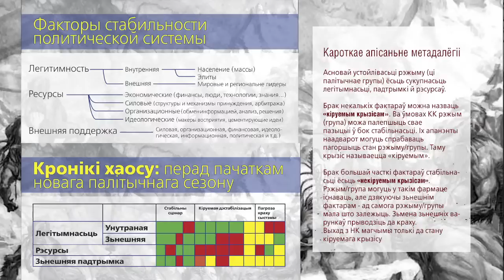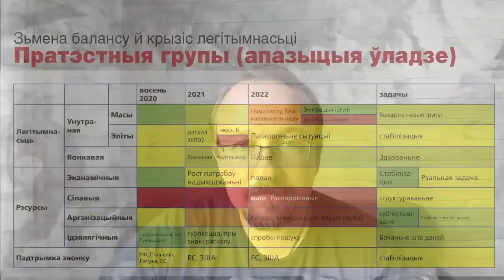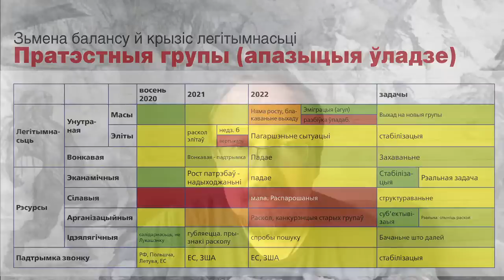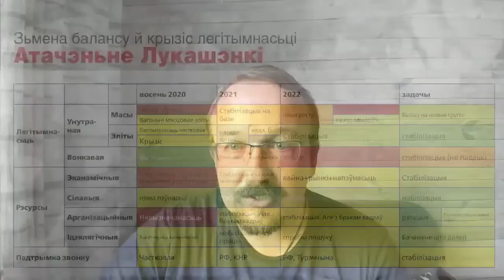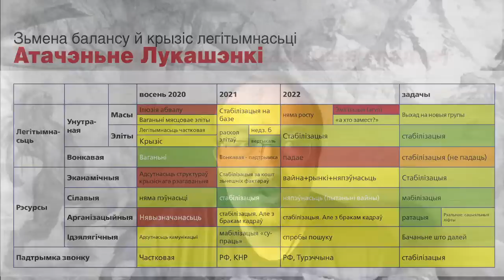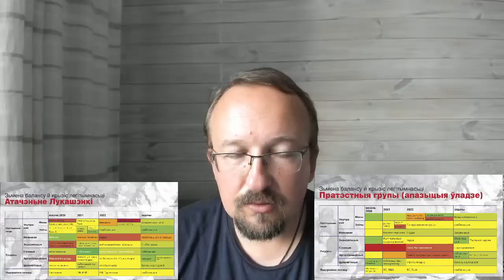Пошук падмурку ў вірах хаосу: пачатак палітычнага сэзону 2023 ў Беларусі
Беларускае палітычнае жыцьцё пачынае ажываць. Што ня дзіўна – хутка 2023 год зь вельмі важнымі для усіх бакоў супрацьстаяньня працэсамі. Да таго ж зь невядомымі стартавымі ўводнымі, якія будуць залежаць ад вынікаў вайны РФ супраць Украіны.

Ужо небясьпечная сытуацыя, якая гарантуе пэўную дынаміку. Гэта накладаецца на базавы стан палітычнага супрацьстаяньня, які можна ахарактарызаваць словазлучэньнем «крызіс легітымнасьці». Так, легітымнасьці бракуе абодвум бакам.

У выніку, як у атачэньні Лукашэнкі, так і ў лягеры ягоных апанэнтаў пачаліся працэсы, якія можна назваць пачаткам новага палітычнага сэзону. Пра гэтае й прапаную паразважаць. Сёньня, 6.08 а 19-й гадзіне. Будзе цікава.